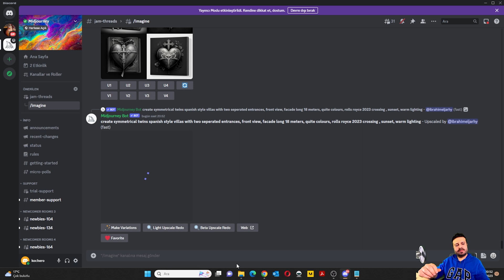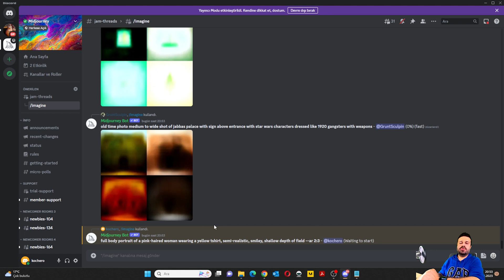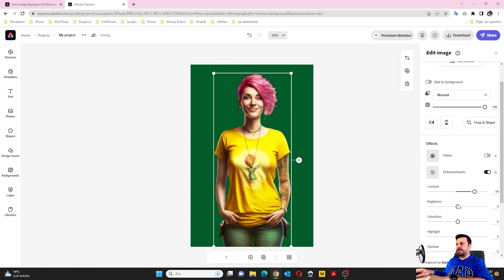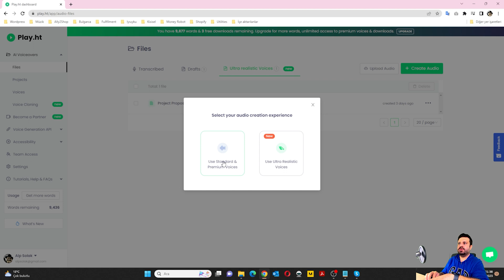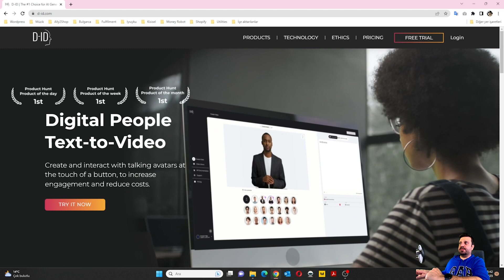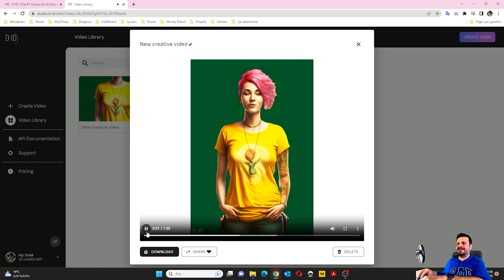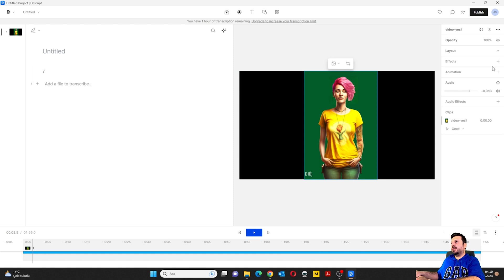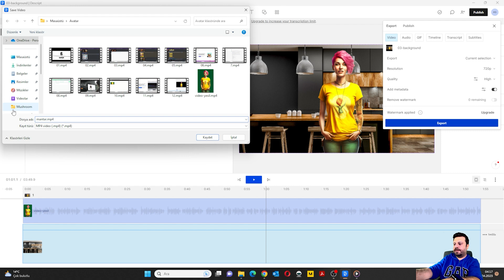Yapay Zeka İle Kendi Animasyon Karakterinizi Yaratın (Adım Adım)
Yapay zeka ile kendi avatarınızın animasyon videousunu hazırlayın. Midjourney ile avatarınızı yaratın. Adobe Express ile görselinizin arka planını kaldırın. ChatGPT ile avatarınızın için konuşma metni yazın. Play.ht ile metni seslendirin. D-id.com ile görsel ve sesi birleştirerek avatarınızın animasyonunu yapın. Descript ile animasyon videonuzun arka planını kaldırın.

2. Adobe Express Background Remover

Müzik: Rabbid - Tigerblood Jewel - İçeriğin bulunduğu aralık: 14:17 - 14:46

Merhaba ben Cemal Alp Solak,

Hayatım boyunca üretmeyi sevdim, şimdi de videolar üretiyorum. Sadece şunun sözünü verebilirim, her videomda mutlaka sizi besleyecek bir bilgi bulacaksınız. İlgi alanınız ne olsun.